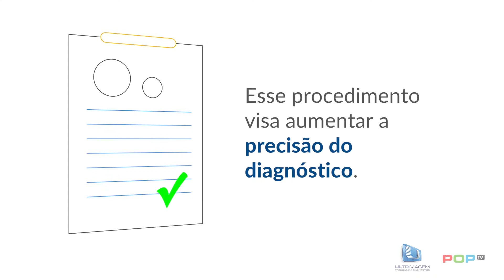Ultrimagem - Diferenciais - Revisão por 2 médicos